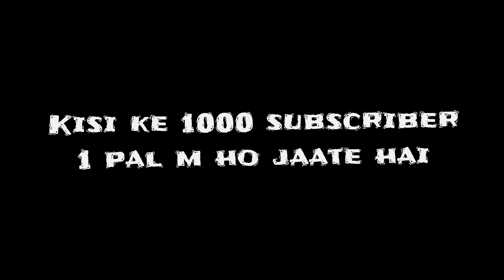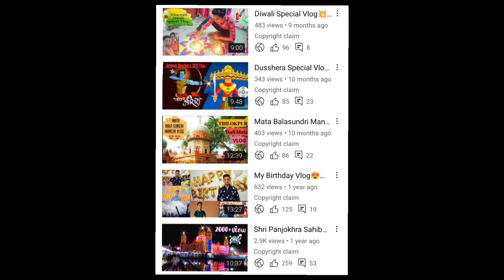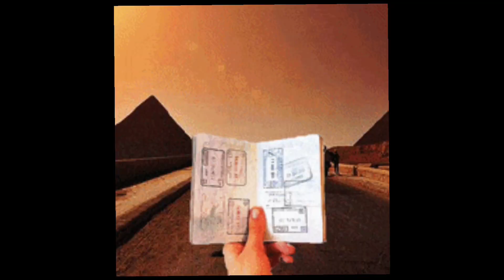1000+ Subscriber हो गए मेरे 😍|| How I gain 1000 Subscriber || Story time video